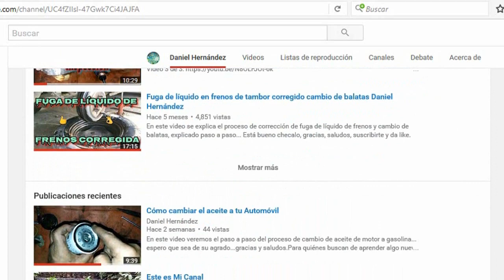MICROONDAS, Reparar, Arreglar, Funcionamiento y Conexión de Componentes.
Si ya deseas reemplazar tu horno por uno nuevo, chécate estos super precios:
Funcionamiento y conexionado de los principales componentes de Horno de Microondas transformador, diodo, diodo hv, relevador, micro-switch, magnetrón, fusible, capacitor, interruptor térmico, termistor... espero que sea de ayuda...

En este video se describe detalladamente las pruebas necesarias para verificar el correcto funcionamiento del selector de velocidad de licuadora oster de tres velocidades.

Fallas de motor universal de tres velocidades, mantenimiento a motor universal de tres velocidades...
Reparación de licuadora oster con motor universal de tres velocidades

Para quiénes buscan de aprender algo nuevo cada día... El canal de Daniel Hernández es perfecto para ti, bien venidos.